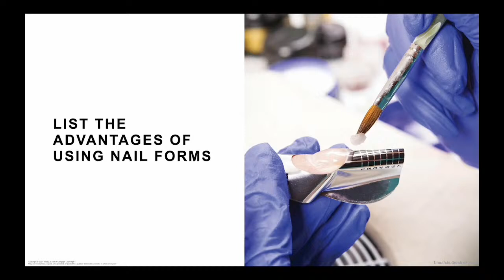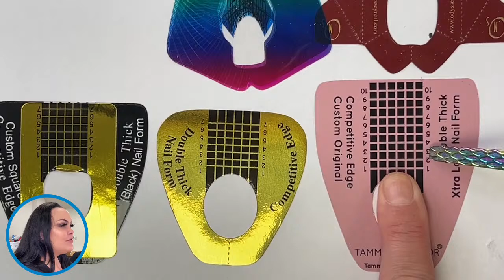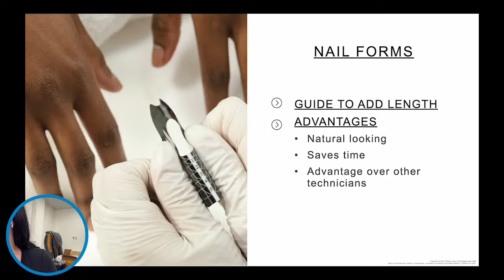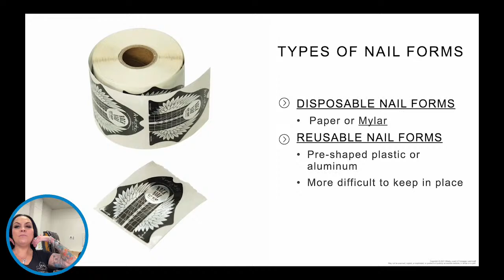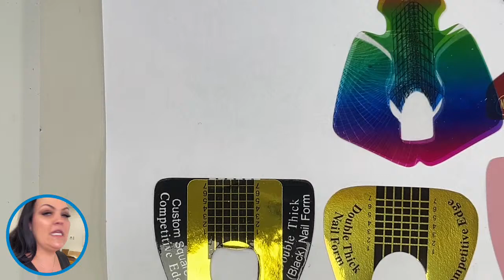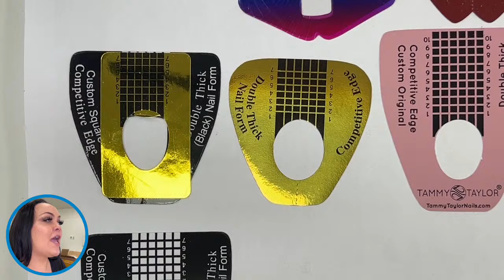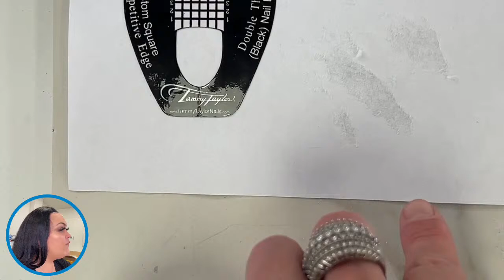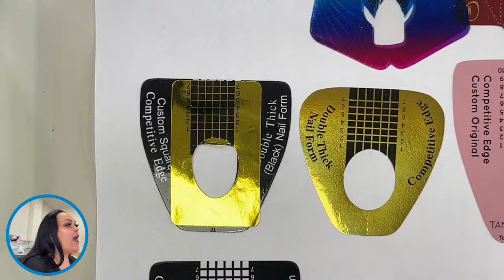Sculpted Theory & Demo